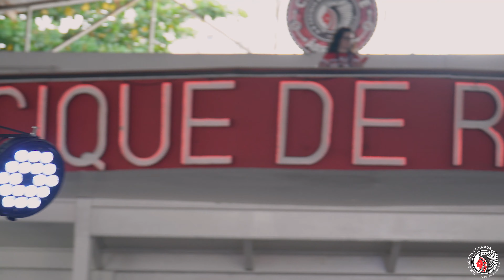Roda de Samba da Feijoada do Cacique de Ramos | Resenha do Boteco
Músicas:
00:00:00 Seu Balancê
00:01:24 Só Felicidade
00:03:47 Isso É Fundo de Quintal
00:05:16 Recado de Fé
00:07:22 Camará
00:09:25 Coral de Anjos
00:12:17 Problema Emocional
00:14:06 A Amizade
00:15:03 Do Fundo do Nosso Quintal

Apresentação ao vivo na roda de Samba do Cacique de Ramos, o Templo Sagrado do Samba de Raiz.

FICHA TÉCNICA

Produção Audiovisual: @DobFotoeVideo
Sonorização: Dilson Oliveira
Edição de Vídeo: Junior Marques
Câmeras: Victor Marques, Junior Marques

CACIQUE DE RAMOS
Bira Presidente - Líder do Cacique de Ramos desde sua fundação, sendo único presidente da instituição.
 Vice-presidente administrativo: Márcio Nascimento
Sede: Rua Uranos, 1326 - Olaria - Rio de Janeiro - Brasil